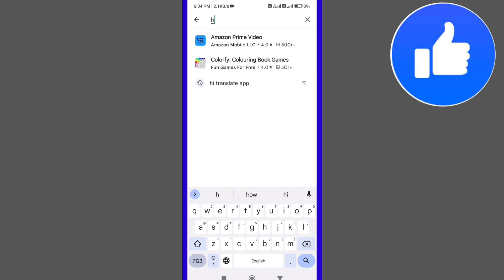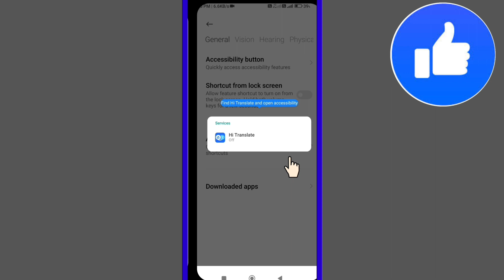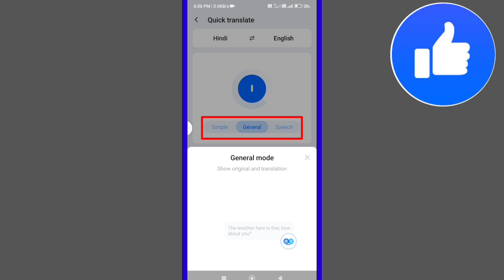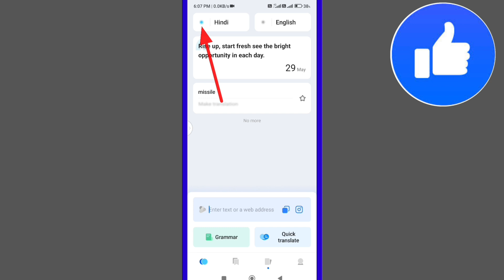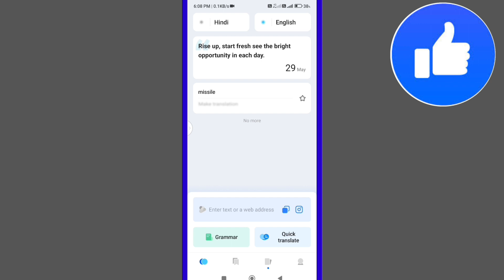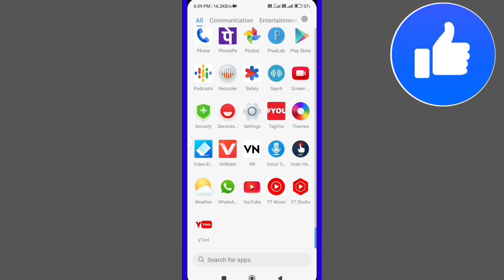English ko hindi me translate karne wala app | english ko hindi me kaise padhe | english to hindi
hindi ko english me translate kaise kare
hindi ko english me translate karne wala app
hindi ko english me translate karne wala trick
English ko hindi me translate karne wala trick
hindi ko english me kaise translate Karen